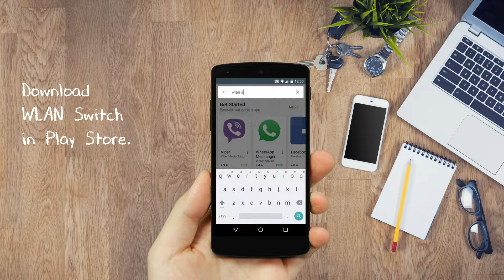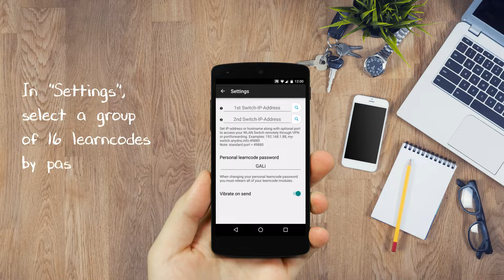WLAN Switch: Tutorial 1. How to set up the app.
The first tutorial video for the Intertechno WLAN Switch.